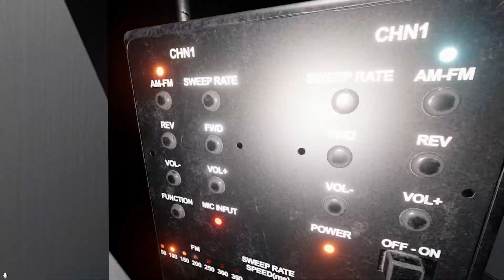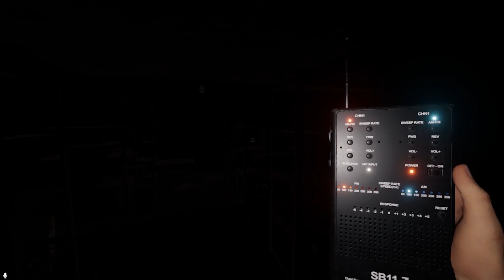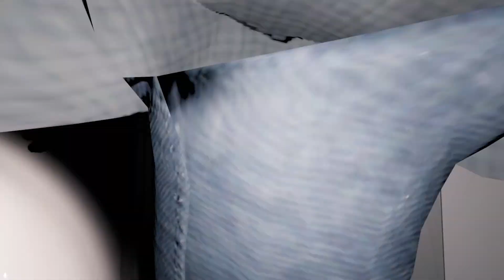THE SCREAMS ARE LOUD!! (Phasmophobia)